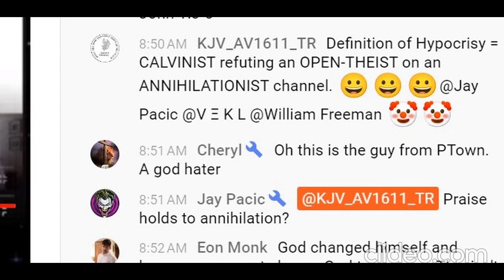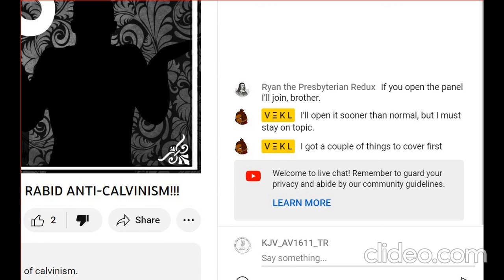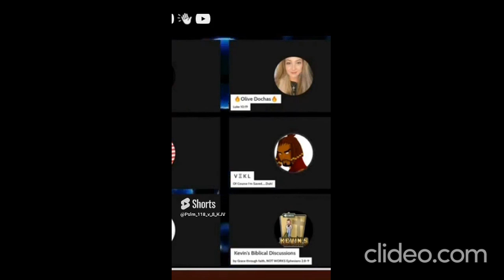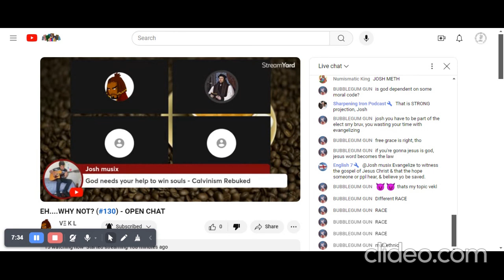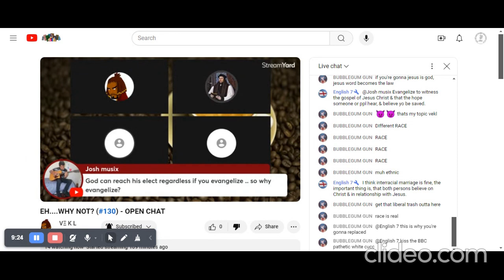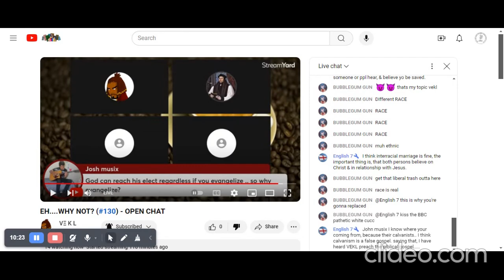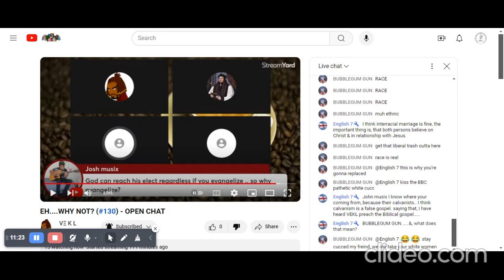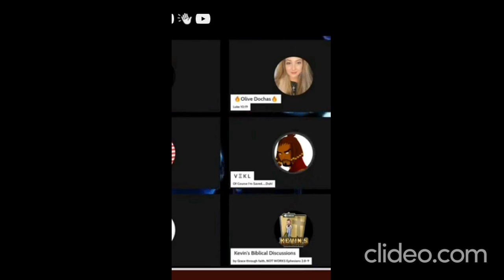@vekl7 and His utter Hypocrisy highlighted by @RyanAA93 🤣🤣🤣